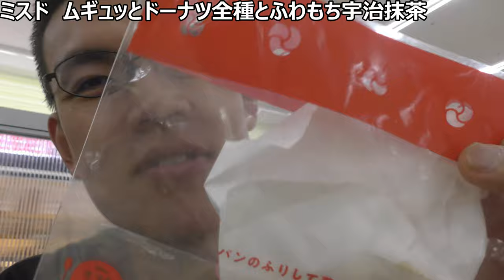ミスタードーナツのむぎゅっとドーナツ全種とふわもち抹茶の新作食べてみた。この弾力、ポン・デ・以上！！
ミスタードーナツの新商品が気になっている方、是非此方の動画を参考にして下さい！！という訳で本日はミスドの新商品「むぎゅっとドーナツ」を食べてみました。ギュッと握りしめられたドーナツの弾力はあれ以上！？